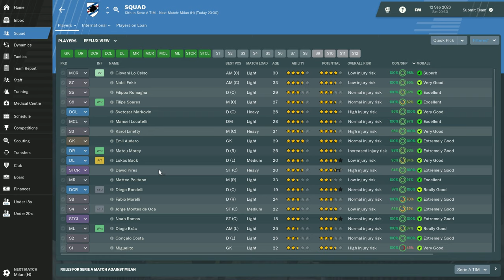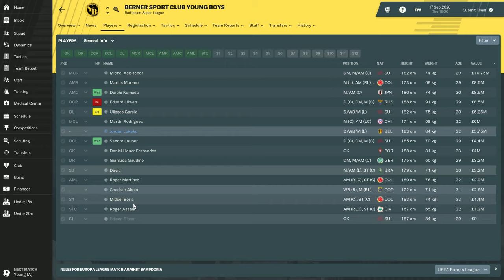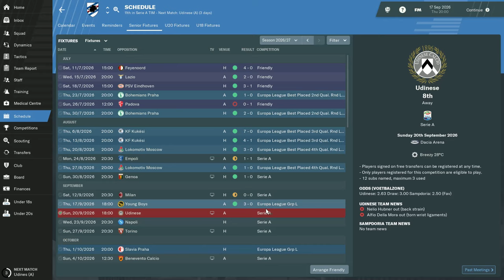Sampdoria back in European Competitions!!! | Year 2026 | FM19 | SR1 E47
After making history with Flamengo and becoming a legend, my job was done. It's time for a new challenge in the old continent… the chosen one is Sampdoria. Can we take Sampdoria back to the level they had in the 90s, or even, make it better?

This is a Football Manager 2019 "Compact-Format" series, where a handful of episodes represent a whole in game season.

WARNING: lame edits and foul language often used!

Let's play Football Manager 2019 | Series 1 Episode 47 | Season 2 at Sampdoria

This series is inspired by Jorge Jesus going to Flamengo! I decided to have a similar experience in the awesome world of Football Manager 2019, where having fun, being silly at times and sharing knowledge are key aspects of this series. However, now it's time to go back to Europe.

Cinematic Music Clips » Short Intense Orchestra.wav  by bigmanjoe from freesound.org
Alien Synth Loops » Zetauri_DarkThrillerLoop_J8.wav by Zetauri from freesound.org
Epic intro guitar - by frankum from freesound.org
Music Loops » Epic Orchestra - LOOP.wav by joshuaempyre from freesound.org
Tribe Drum Loop by PearceWilsonKing from freesound.org
Orchestral Royal Theme Fanfare by humanoide9000 from freesound.org
Text appears » typewriter / keyboard tapping by PacmanGamer from freesound.org
Cinematic choirs » ch4_100bpm.wav by Hoerspielwerkstatt_HEF from freesound.org
increasing dramas » inevitable 1P94 by Setuniman from freesound.org
increasing dramas » orchestral drama 0W39m by Setuniman from freesound.org
increasing dramas » dramatic scene 0I_12mi by Setuniman from freesound.org
Scary | Suspense » Little Cartoon Suspense by tyops from freesound.org
Cinematic 'what's next' sound by Deatlev from freesound.org
Failure 4.wav by FunWithSound from freesound.org
"Piano, Bach Fantasia, A (H1).wav" by InspectorJ of Freesound.org
Ambient Piano Music #2 by  Lemoncreme of Freesound.org
piano.wav by keweldog of Freesound.org